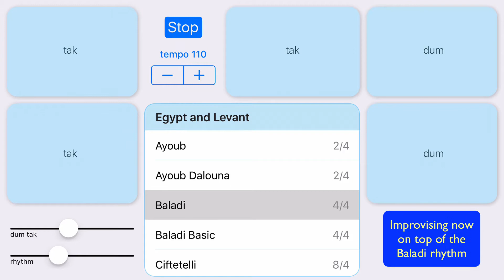iPhone Darbuka: Taqsim on Baladi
DumDumTak is an iPhone & iPad app with 39 middle eastern rhythms and a tabla (darbuka). Play a rhythm, drum along with the tabla, or sync the rhythm with favorite songs played using apps such as Anghami, iTunes or Spotify.